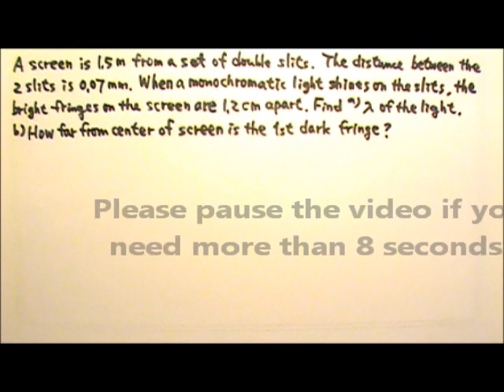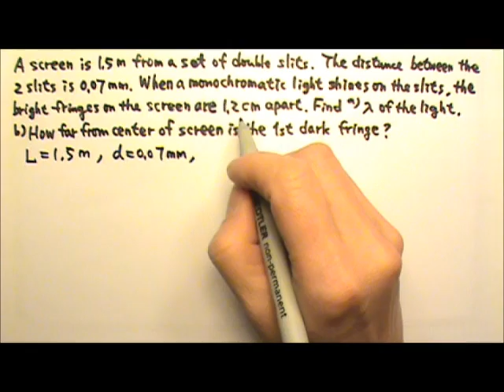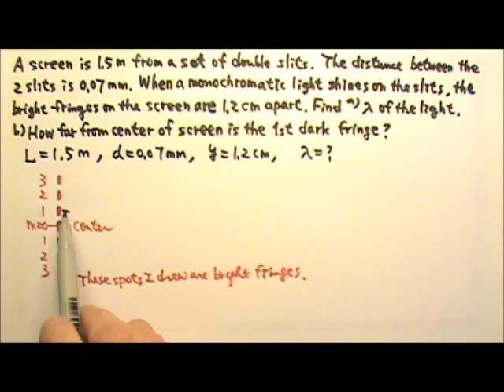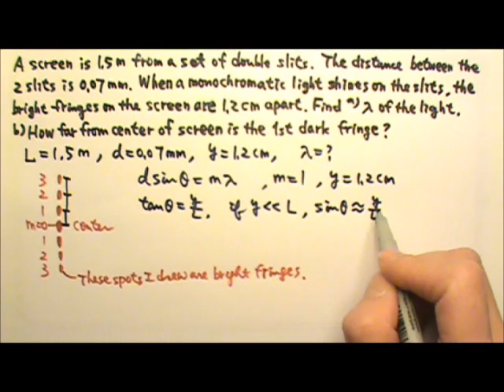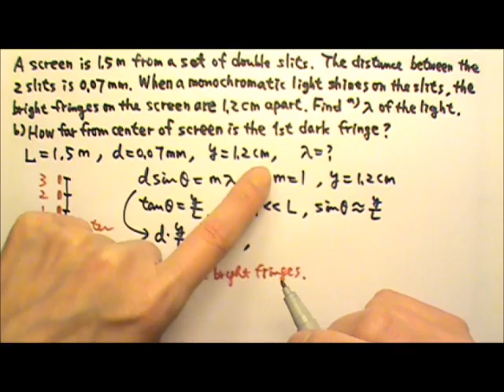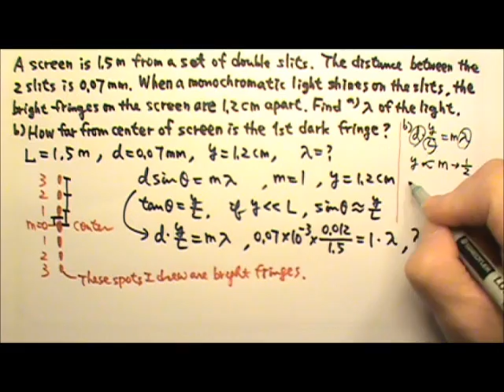AP Physics 2: Light 3: Double-Slit Interference Problem